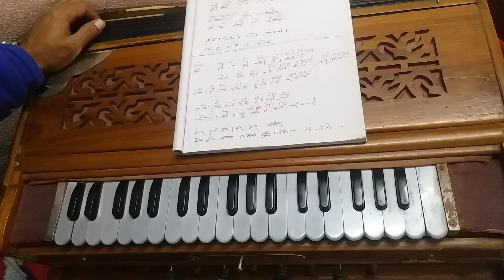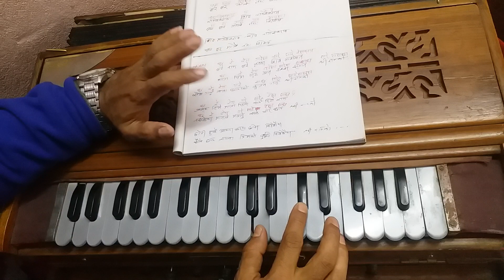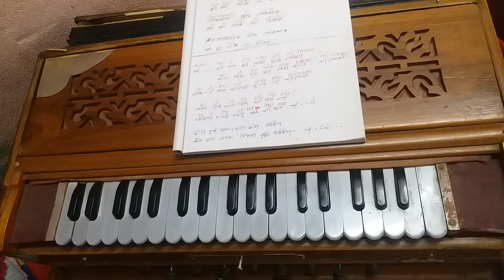Nepali Bhajan सेवा गर्नु बाबा आमाको - Sewa Garnu // Harmonium Lesson // हर्मोनियम बजाउदै गाउने तरिका